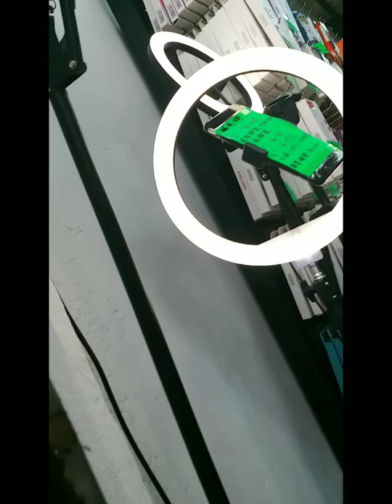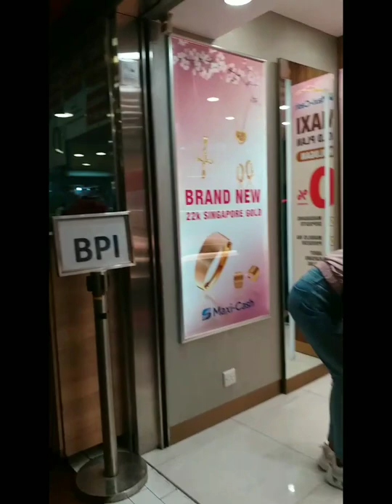looking for something # from wan chai to central hk